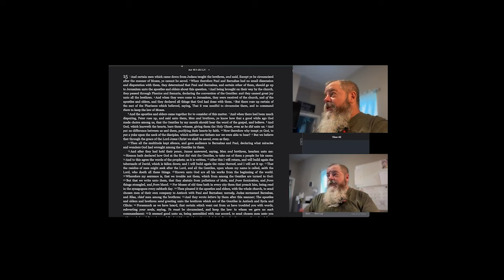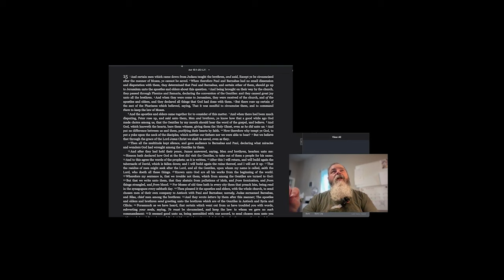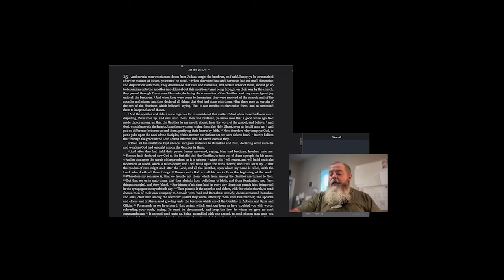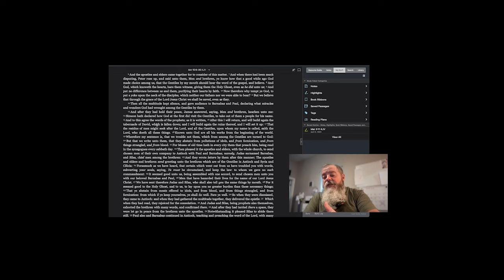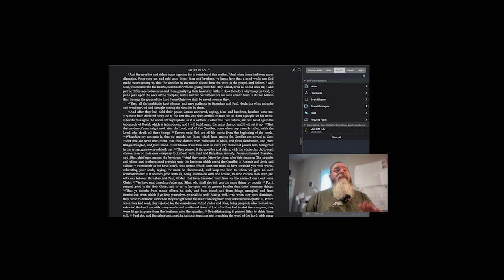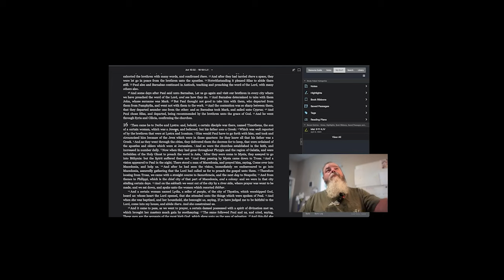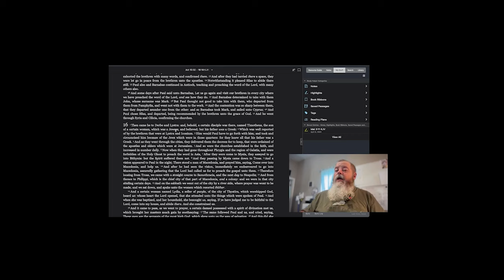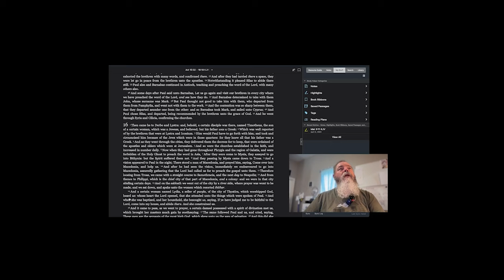Walking Away from Religion -Acts15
Why I Don't church anymore